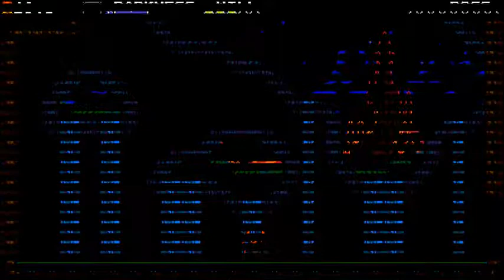Specter of Torment 100% Playthrough; Part 1: The Journey Begins, Let's Find some Knights!!!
Note- Only secrets and collectables. No achievements or feats.